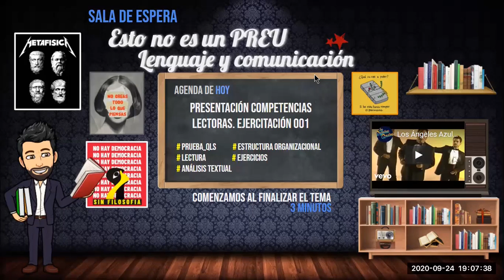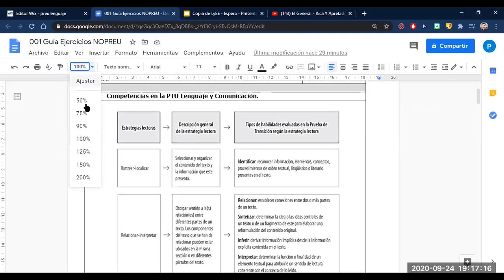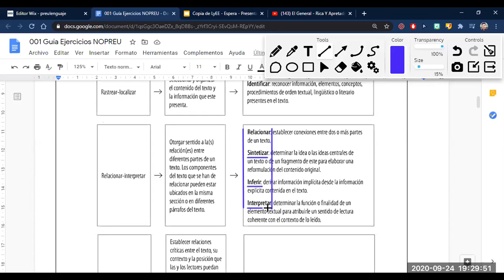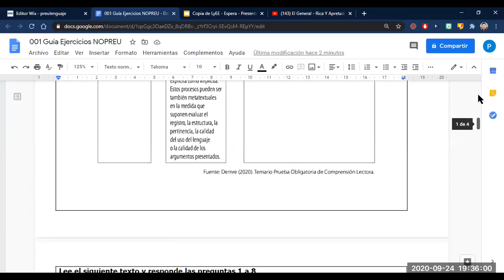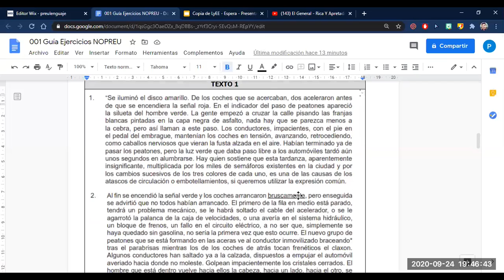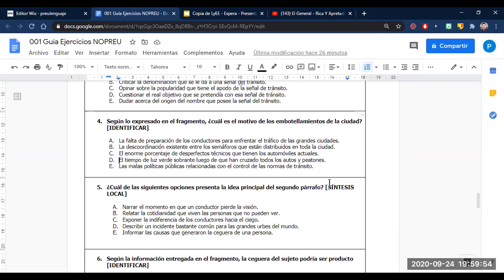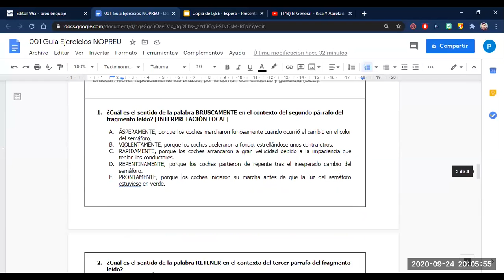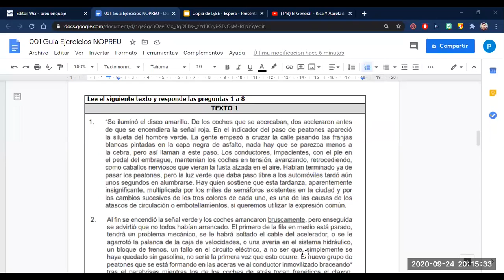Clase 1 NO PREU Competencias lectoras